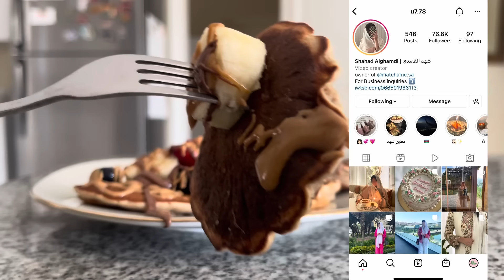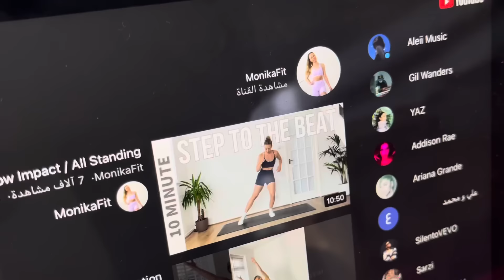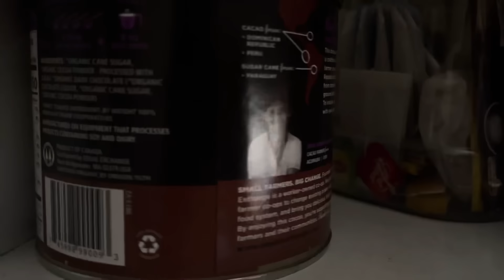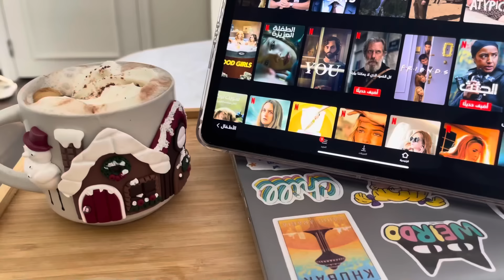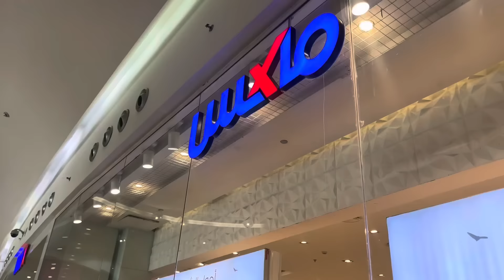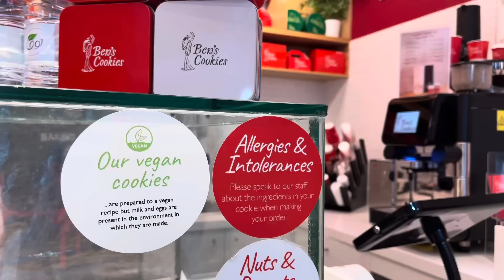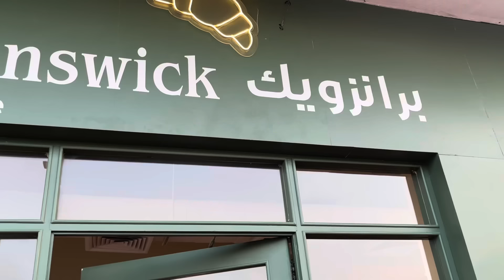فلوق روتين الصباح للشتاء !!⛄️🌤️🤍طلبية شي ان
لبس الرياضة من شي ان :
6300312
6259397